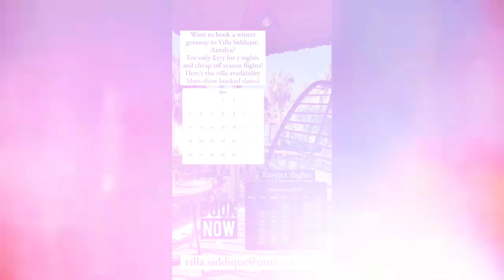TURKEY VILA FOR RENT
?sub_Confirmation=1